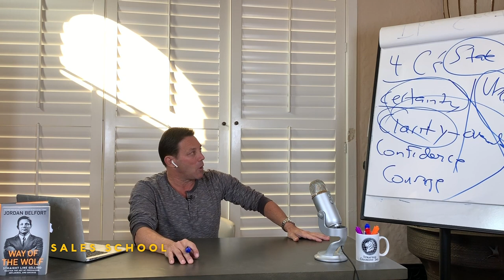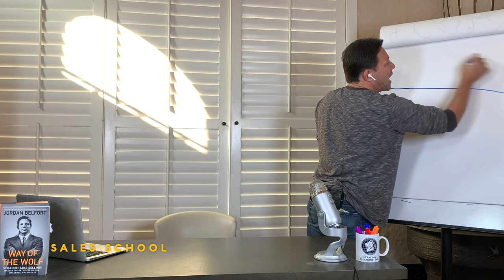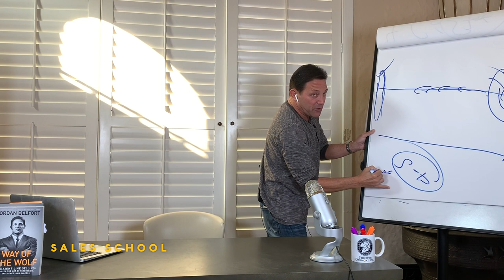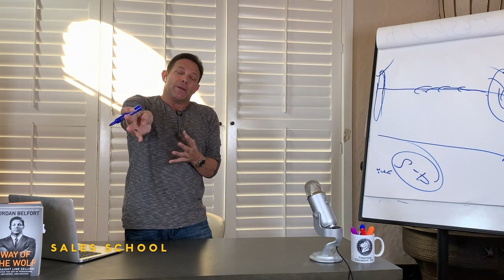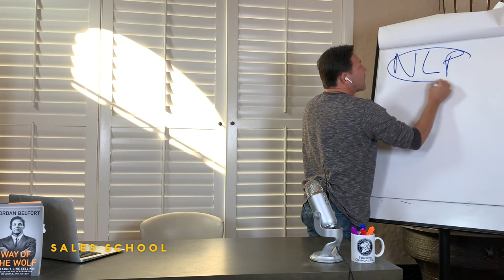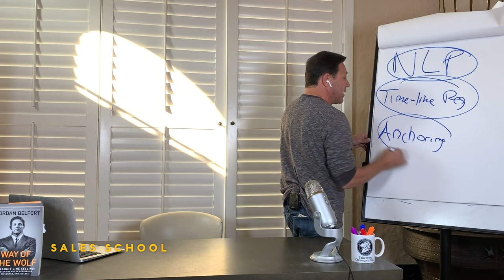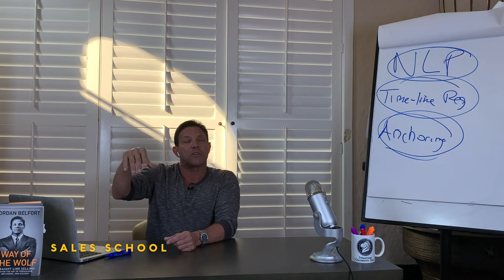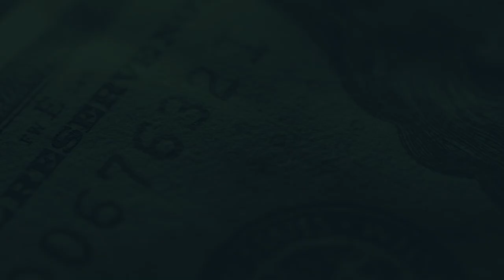How to Trigger a Peak State of Certainty with NLP | Free Sales Training Program | Sales School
Welcome to Sales School! In this lesson, JB teaches how you can use Neuro-Linguistic Programming to trigger yourself into a peak state of certainty and confidence.